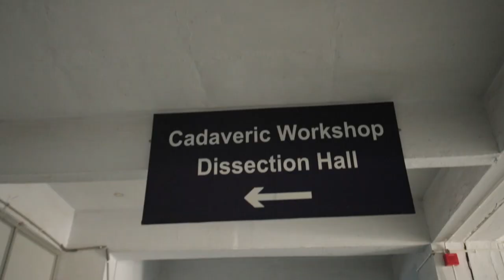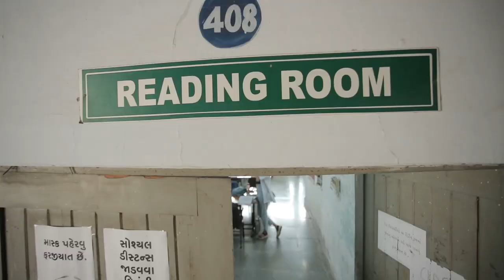The Doctors of 2016 batch of PDU Medical College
Here's the video of Our Batch 2016, of Pdu government medical College, Rajkot showcasing the College life of 5 & 1/2 years that flew by like a blink of an eye...the video brings with it the highs and the lows , ecstasy to anxiety during exams and several other intricate and emotional memories interlaced within it!

BATCH 2016..We did it!! All the best to all the graduates for future endeavours!!